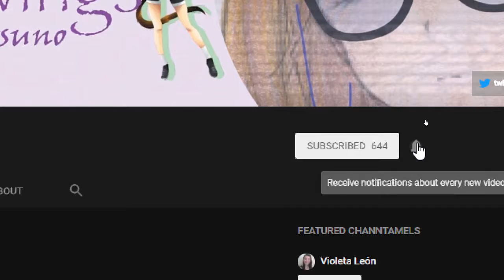Review - Sakura clear cards ep.17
Hey guyd! it's Ivy with a new Sakra cardcaptors anime review.
Sorry if this is a bit late ut I had to go to the doc on Monday, and the news were not fun actually.

But no the less here is my Sakura review for the episode 17 that was RELEASED on Sunday.